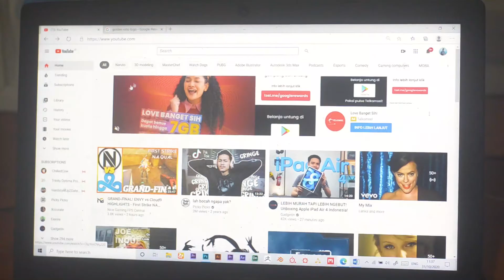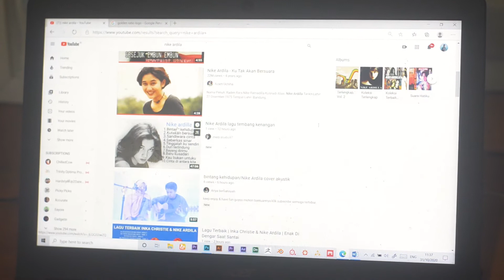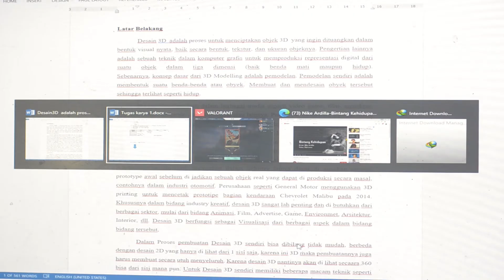ME AND MY DAY | Bagas Briandike Alvis (Short Movie)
“Me And My Day”
Sinopsis :
Mencertikan tentang saya sendiri selama masa pandemic, saat wabah virus corona sudah menjalar di Indonesia perkuliahan tatap muka pun di berhentikan di gantikan dengan perkuliahan Online, nah dari situasi tersebut alvis memiliki kekgiatan yang selalu berulang dan sama setiap hari.

Karya
Nama : Bagas Briandike Alvis